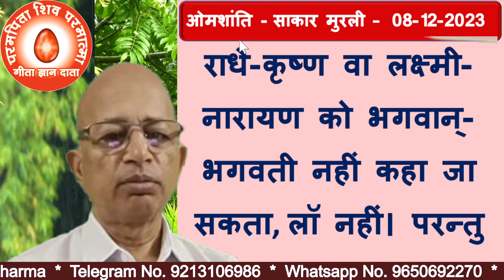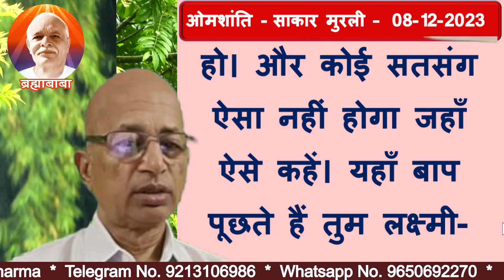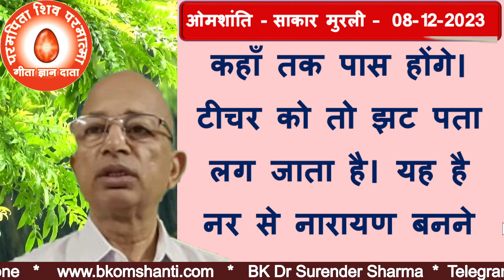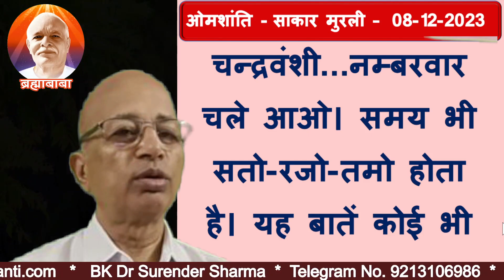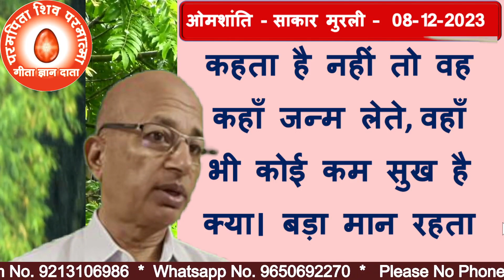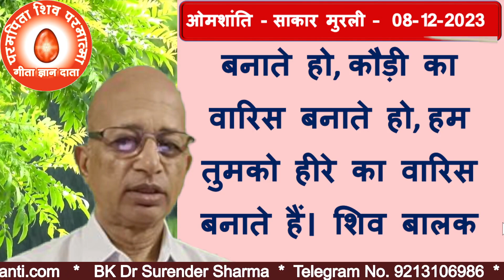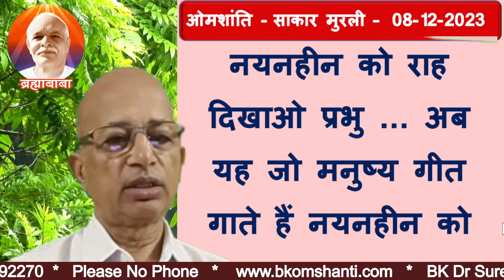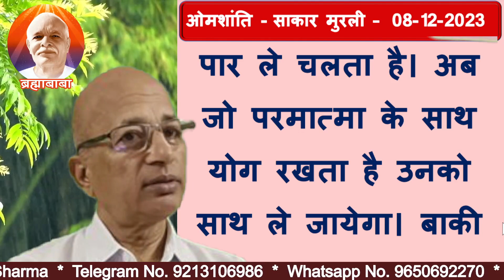08/12/2023/आज की मुरली/रंगीन बड़े बड़े अक्षरों में पढ़ें, सुने और मंथन करें/BK Dr Surender Sharma